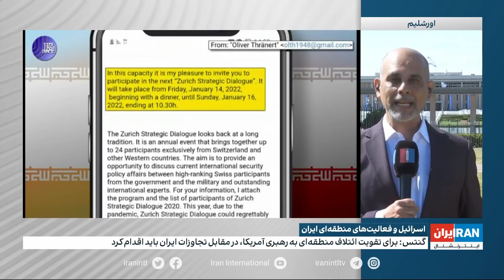وزیر دفاع اسرائیل درباره برنامه‌های هسته‌ای جمهوری اسلامی با مقام‌های آمریکایی گفتگو می‌کند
به گزارش رسانه‌های اسرائیلی، سازمان امنیت داخلی اسرائیل، باندی از فعالان و ماموران اطلاعاتی جمهوری اسلامی در این کشور را شناسایی کردند. ماموران، خود را روزنامه‌نگار و فعال حقوق‌بشر معرفی کردند و با هدف جمع‌آوری اطلاعات به اسرائیلی‌ها نزدیک شدند

بابک اسحاقی، ایران اینترنشنال